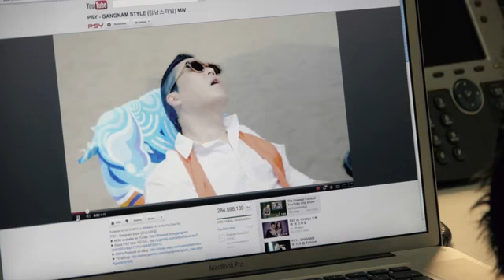23 Δεκεμβρίου 2017